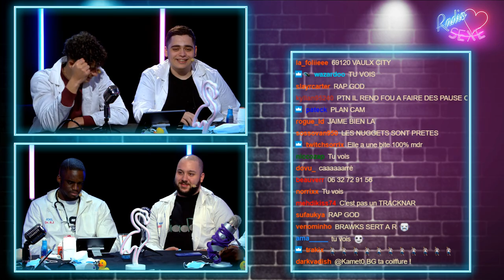RADIO S*XE IRL, ON REÇOIT BROKEN !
Retour de notre libre antenne hebdomadaire, libre antenne spéciale cette fois-ci car elle est faite en IRL avec Kameto, Kotei, Zack, Prime, Joel & pour invité cette semaine Broken.

→ Podcasts Radio Sexe : fanlink.to/radiosexe